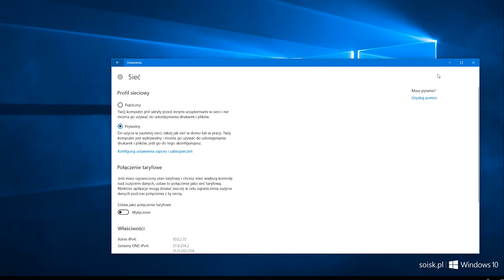Windows 10: Zmiana lokalizacji sieciowej z Publicznej na Prywatną.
ⓘ Jak w systemie Windows 10 zmienić lokalizację sieciową z Publicznej na Prywatną ?